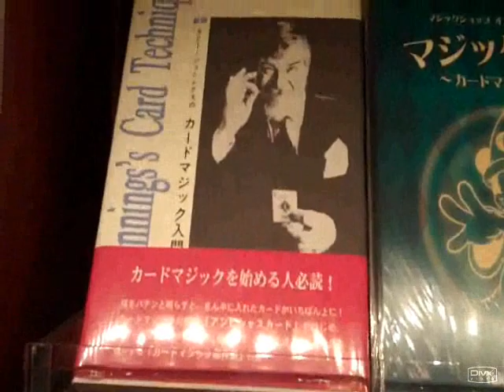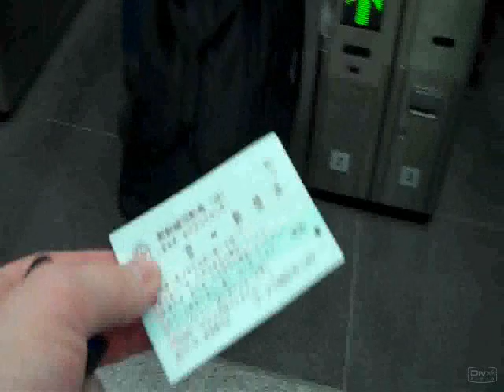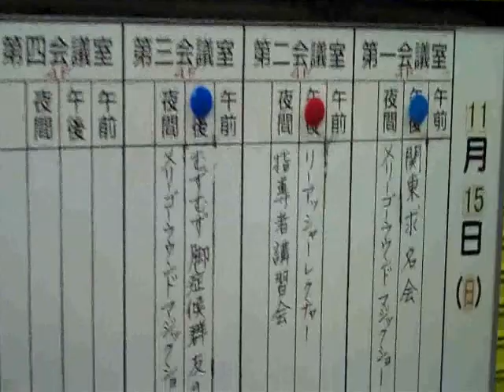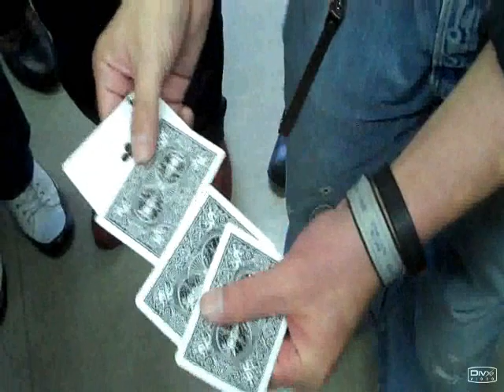Lee Asher in Japan 2009 - Part 2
-Tokyo Disney
-MagicLand
-Several Lectures
-Three Stylin performance
-Tokyo suburb travels
-Bad pronunciation
-Deadliest of the Male performance